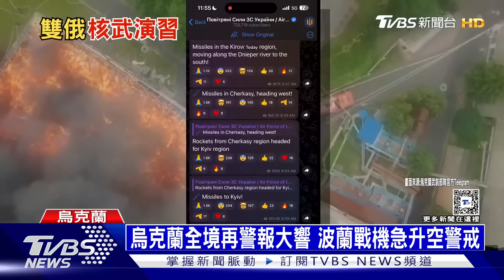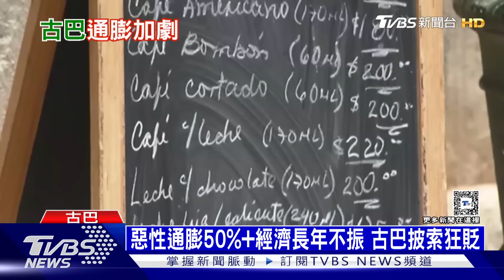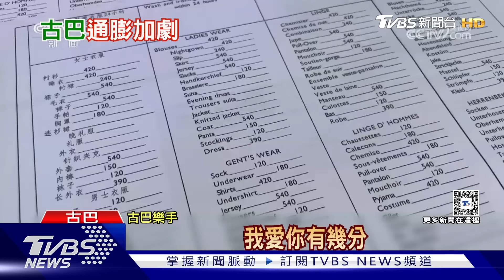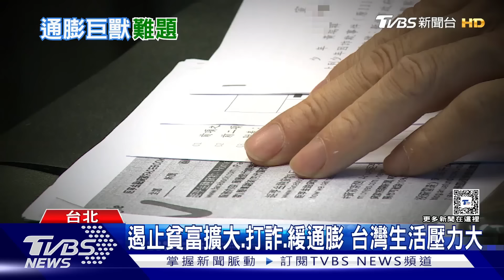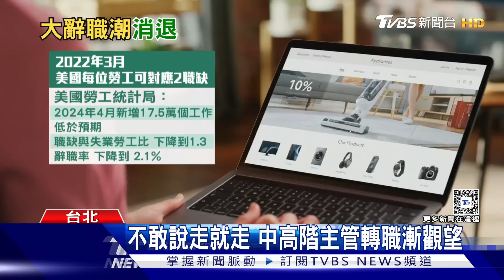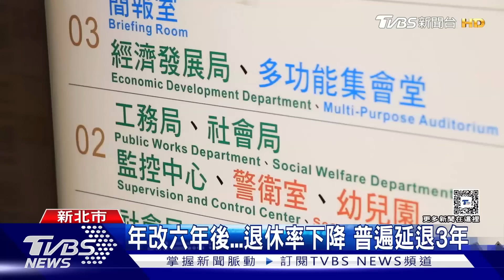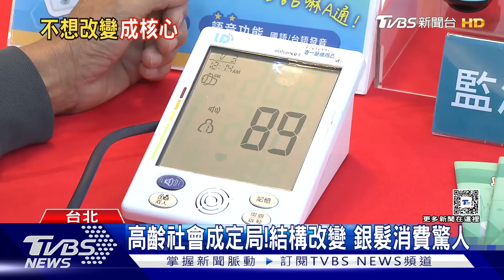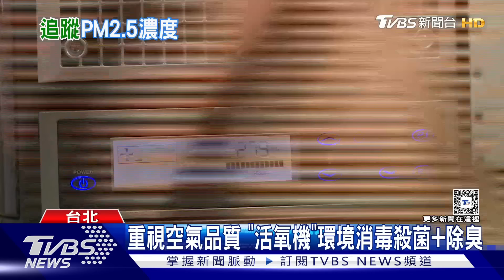0612 【十點不一樣完整版】CNN直擊ISIS監獄營 十年追蹤PM2.5濃度｜TVBS新聞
00:00 片頭
00:08 俄核潛艦開拔美國後院! 攜"音速彈"大西洋操兵
05:10 "ISIS家族"難民營如露天監獄 防"遺毒"迫骨肉分離
10:34 古巴人錢不敢存銀行!七成流通市面 ATM領不到錢
15:35 遏止貧富擴大.打詐.緩通膨 台灣生活壓力大
20:38 畢業季來了 工作職缺百貨.服務業居多
25:33 享受生活!屆齡65歲退休 做自己想做的事
30:19 一頁式廣告"限時限量"優惠 竟是掛羊頭詐騙
34:56 高齡社會成定局!結構改變 銀髮消費驚人
39:45 10年追蹤研究 PM2.5濃度與4疾病死亡率有關